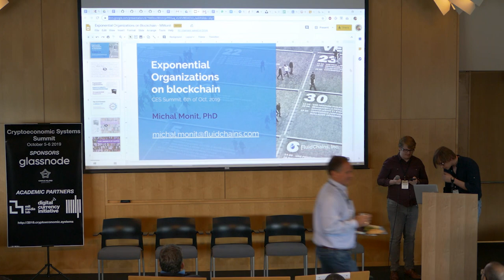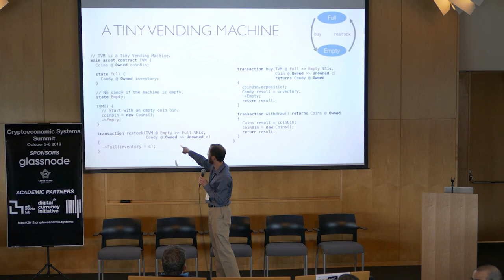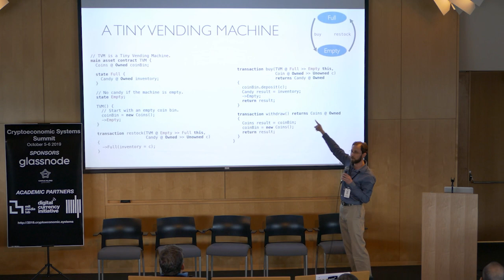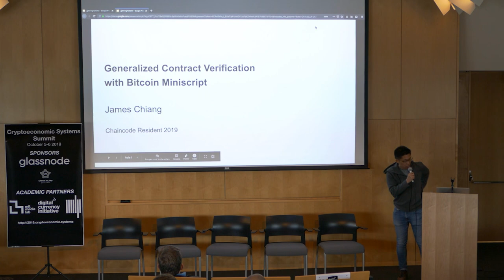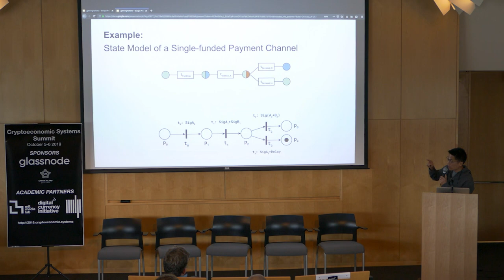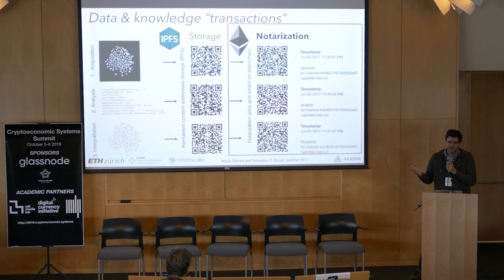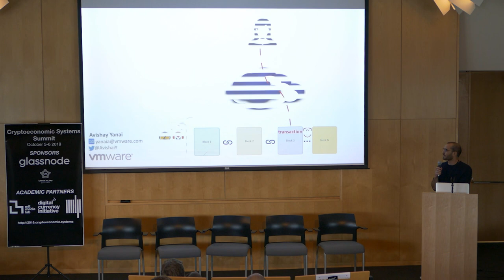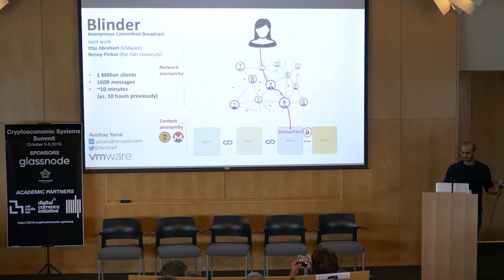Lightning Talks - CES Summit '19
Lightning Talks - Cryptoeconomic Systems Summit '19.

Yuhao Dong, Aditya Shanker, Michal Monit, Michael Coblenz, Sabine Bertram, William Robinson, James Chiang, Martin Etzrodt, Ken Lang, Avishay Yanai and Navroop Sahdev.